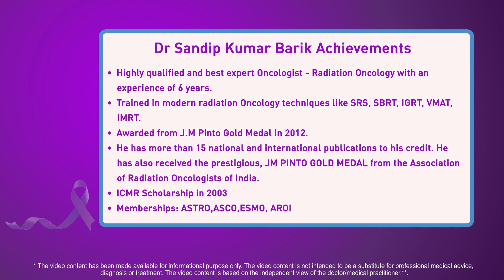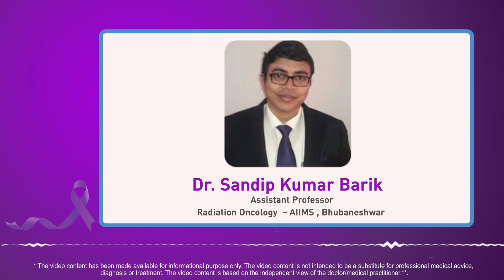Know more about Cancer Prevention from Dr. Sandip Barik ,AIIMS , Bhubanneshwar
On this National Cancer prevention month, Know more about Cancer Prevention from leading Expert, Dr Sandip Kumar Barik, Assistant Professor, Radiation Oncology- AIIMS, Bhubaneshwar